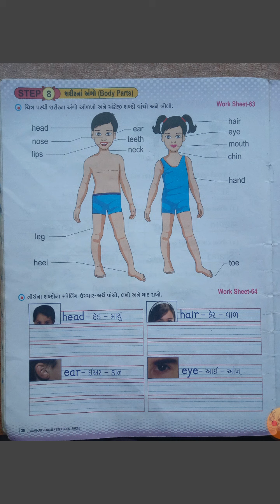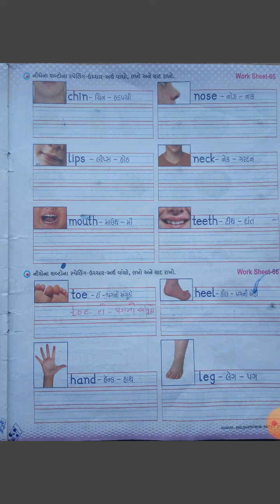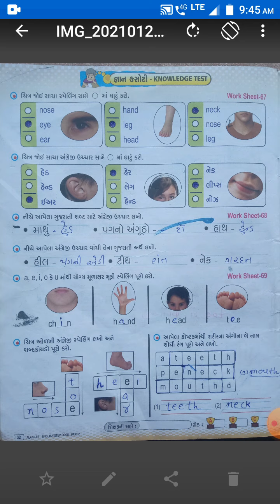ધોરણ :-૨ || વિષય:-અંગ્રેજી || સ્ટેપ-૮ શરીરના અંગો || હરિકૃષ્ણ ઇન્ટરનેશનલ સ્કૂલ